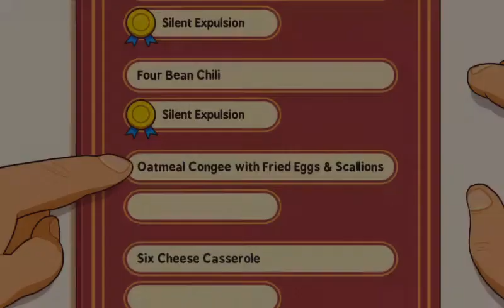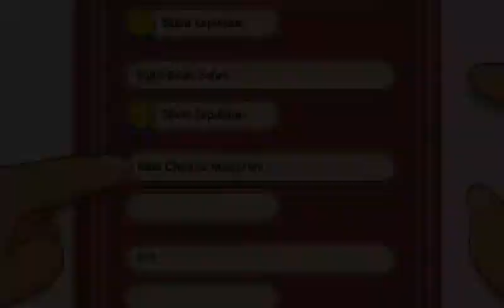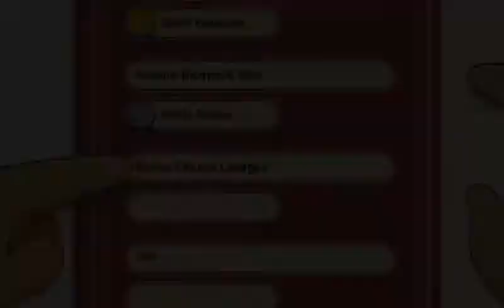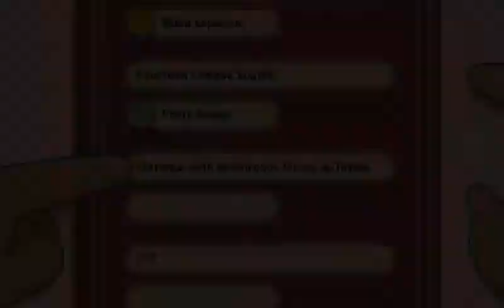7 minutes to Fart Excuse Me! Princess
A test run of recording software and a practice in farting